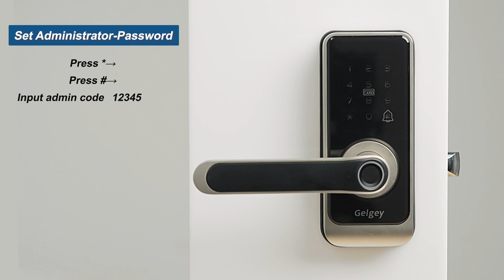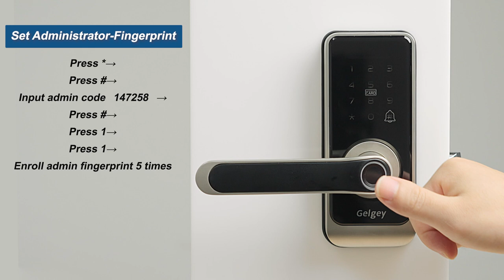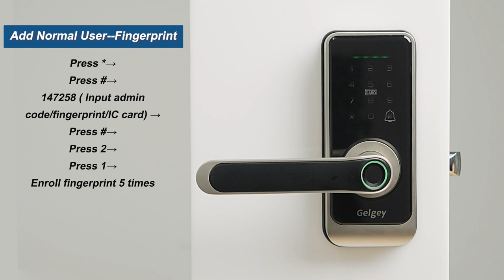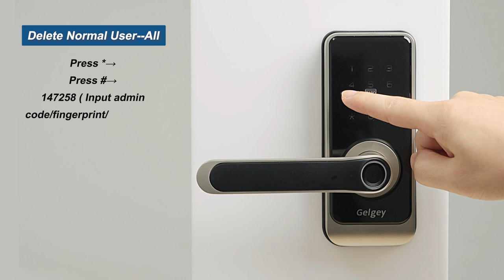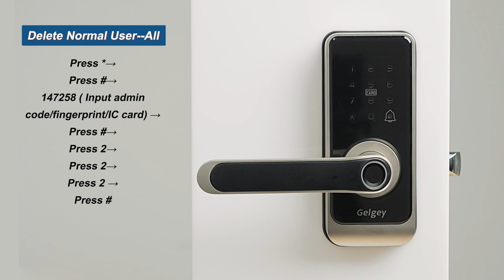Gelgey Programing Video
Gelgey Smart Locks for Front Door with Electronic Touchscreen Digital Keypad
Easy to Programming: Advanced 4-in-1 Unlocking Method. Our smart door locks can add 100 user digital codes, up to 100 groups of user IC cards, and 40 user fingerprints. Perfect for homes, hotels, apartments, and offices.